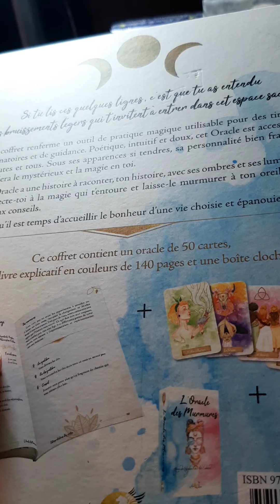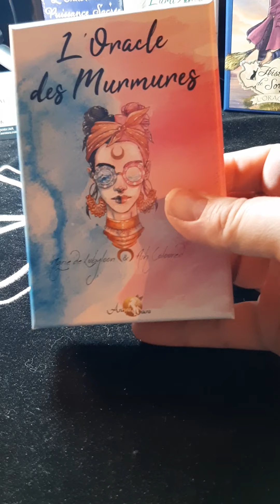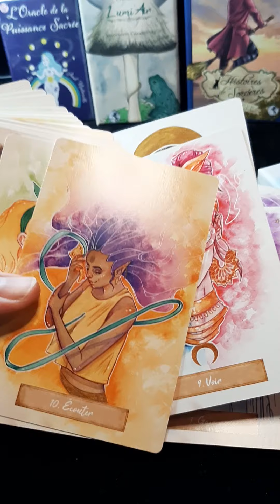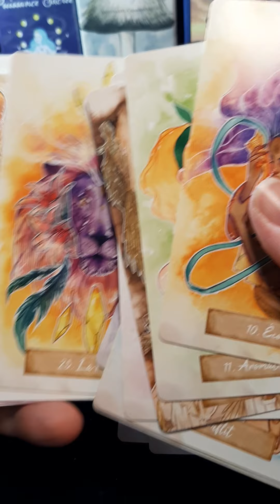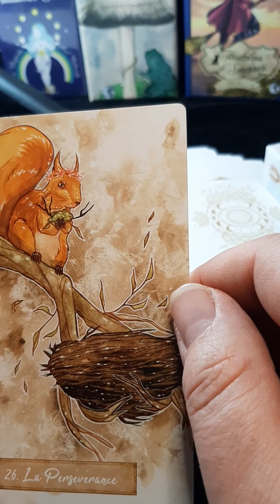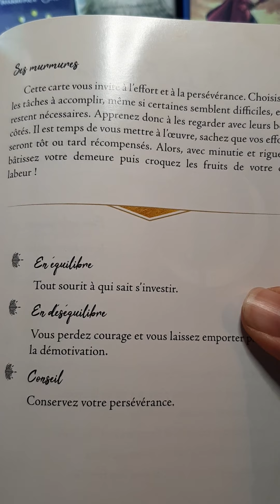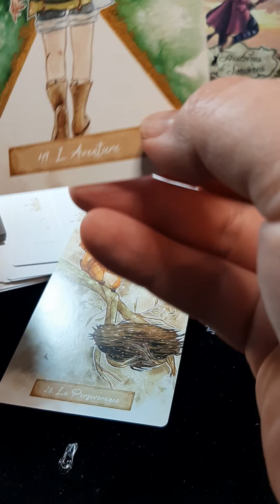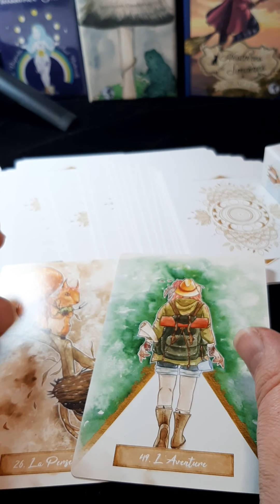présentation et tirage de L'Oracle des murmures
Au plaisir de vous lire À  bientôt